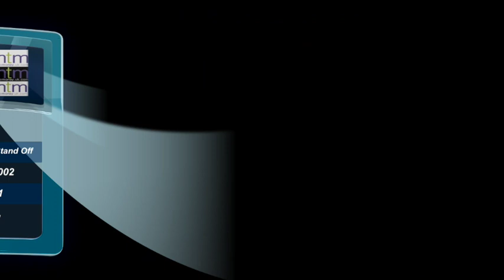Lewis Dodd Rugby League Highlights 2019